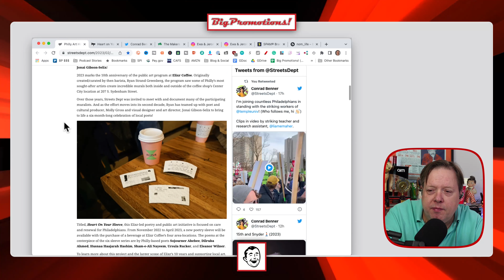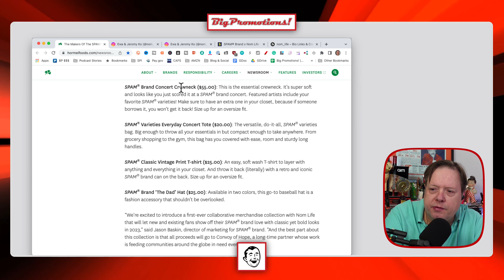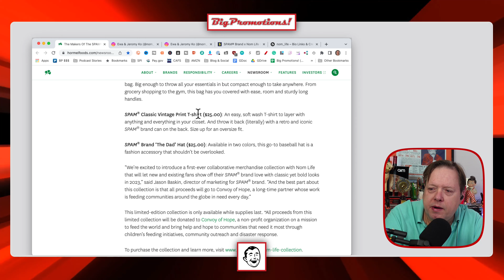Spam Merch with Nom Life, Elixr Coffee Poetry Sleeves and Tees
How to use merch if you run an independent coffee shop, and SPAM is doing a collab with some travel and food influencers. A short one today!

Every week join Rich Graham and Amber Jewell as they discuss marketing with swag, merch, apparel, and custom branded promotional products.

This week's topics:

Philly Art History: Celebrating 10 Years of Art At Elixr Coffee with New “Heart On Your Sleeve” Poetry Project | Streets Dept

Heart on Your Sleeve Long Sleeve T-Shirt - Philadelphia Printworks

The Makers Of The SPAM® Brand Unveil Limited-Edition ‘SPAM® Brand X Nom Life Collection’ With Food And Travel Creators Of Nom Life - Hormel Foods

Big Promotions!

381 Casa Linda Plaza, Suite 200